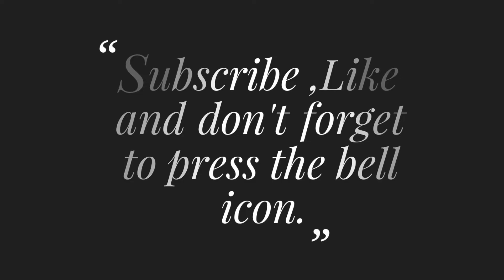PESHAWARI NAMKEEN GOSHT SALTY MUTTON EID SPECIAL recipe in Urdu/Hindi ||Cooking & vlogs with Amina